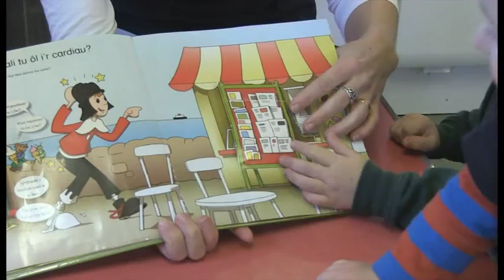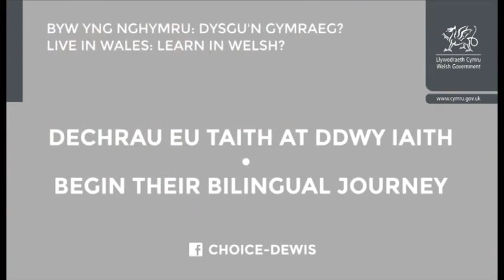Live in Wales: Learn in Welsh?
Begin their bilingual journey - First steps video (mae'r video ar gael yn saesneg yn unig)